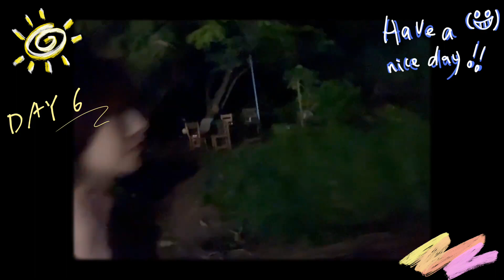ENG SUB【VLOG EP10】孟美岐桃花塢收官週記 / Meng Meiqi Wonderland Junior Memories 미기 버라이어티 녹음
綜藝桃花塢開放中錄製點滴
盛夏海邊的美好回憶🌊@孟美岐
謝謝桃花塢工作人員和塢民家人的照顧💜
收官不再見，期待再相遇

2022全新概念迷你專輯《空白頻率》正式上線💽

走進空白頻率，感受@孟美岐 的音樂
也是我們和孟美岐一起感受到的自由與灑脫✨

New EP 《White Frequency》is released!
Enjoy the music, Enjoy the freedom